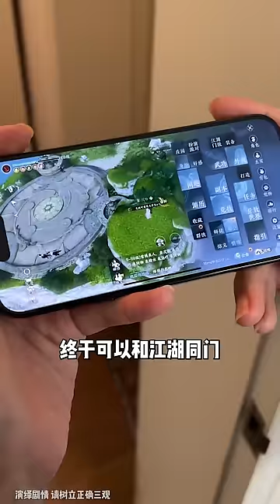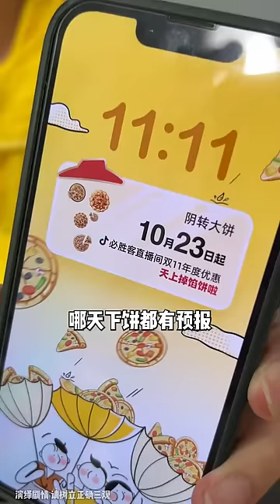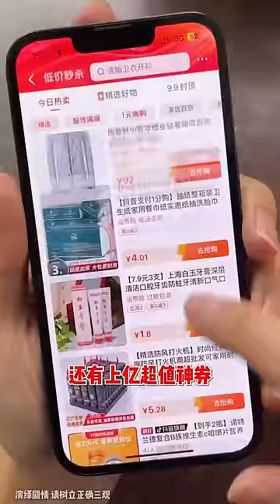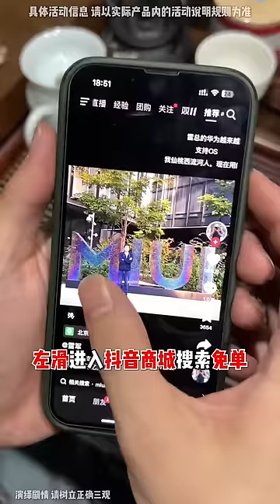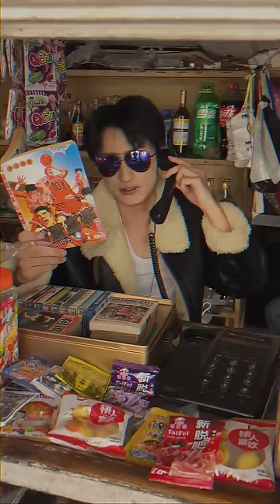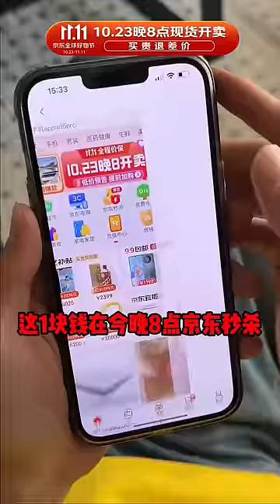当你有一个散装家庭，筷子：咱就是说我到底惹谁了！【青岛大姨张大霞】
当你有一个散装家庭，筷子：咱就是说我到底惹谁了！